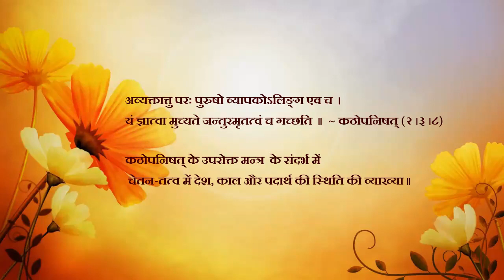चेतन में आकार (देश) काल एवं पदार्थ की स्थिति (cetana meṁ ākāra (deśa) kāla evaṁ padārtha kī sthiti)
अव्यक्तात्तु परः पुरुषो व्यापकोऽलिङ्ग एव च ।
यं ज्ञात्वा मुच्यते जन्तुरमृतत्वं च गच्छति ॥  ~ कठोपनिषत् (२।३।८)

कठोपनिषत् के उपरोक्त मन्त्र के संदर्भ में
 चेतन-तत्व में देश, काल और पदार्थ की स्थिति की व्याख्या।।